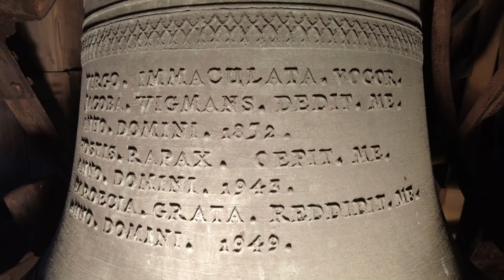Olburgen, kerkklokken Heilige Willibrorduskerk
325) De kerkklokken van de Heilige Willibrorduskerk te Olburgen!

0:00 Dronebeelden & uurslag
0:50 Kerkklok 2
4:48 Kerkklok 1

In de buurtschap Olburgen, gelegen aan de IJssel, tegenover Dieren. De parochie Olburgen is na de Reformatie ontstaan als een statie, nadat de moederparochie in het naburige Drempt was opgeheven. De huidige kerk ontstond in 1869, ter vervanging van een schuurkerk.

De grote klok in de 45 graden op het schip staande hoofdtoren stamt oorspronkelijk uit 1872 en werd in 1943 door de Duitse bezetter meegenomen en omgesmolten. Ze werd vervangen in 1949 door een nieuw exemplaar. Deze klok wordt tot op de dag van vandaag met de hand geluid.

In 1900 kwam er een kleine klok in een houten dakruiter op het kerkdak te hangen. Zij werd niet geregistreerd in de oorlog en overleefde deze zo. De klok luidt dagelijks voor het Angelusgebed. Ze wordt al een tijdje aangedreven middels een lineairmotor, oftewel middels magnetisme. Het voordeel hiervan is dat de klok ongeremd uitluidt, omdat er geen wrijving is van een motor en een ketting.

Sinds 1 januari 2010 is Sint Willibrordus te Olburgen een locatie van de nieuwe parochie Twaalf Apostelen. De parochie bestaande uit veertien geloofsgemeenschappen is verdeeld in drie clusters. In 2021 is aangekondigd dat er slechts drie kerken open zullen blijven, namelijk Zutphen, Keijenborg en Lochem.

→ Kerkklok 1: Van Bergen - Heiligerlee, 1949, b1

VAN BERGEN HEILIGERLEE JONGERIUS AMERSFOORT

VIRGO. IMMACULATA. VOCOR.
JACOBA. WIGMANS. DEDIT. ME.
ANNO. DOMINI. 1872.
HOSTIS. RAPAX. OEPIT. ME.
ANNO. DOMINI. 1943.
PAROECIA. GRATA. REDDIDIT. ME.

→ Kerkklok 2: Petit en Fritsen, 1900, b2

Met dank aan de heer Baars!
Met dank aan Jesse Oostermann!